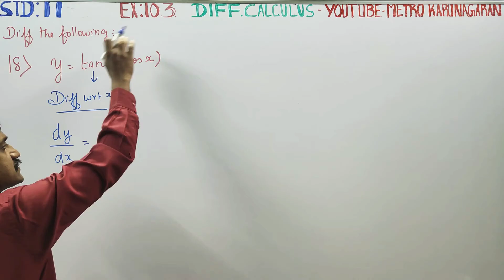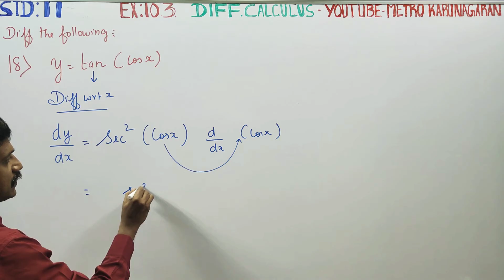11th Std Maths Ex.10.3(18) Differentiate y= tan(cos x)